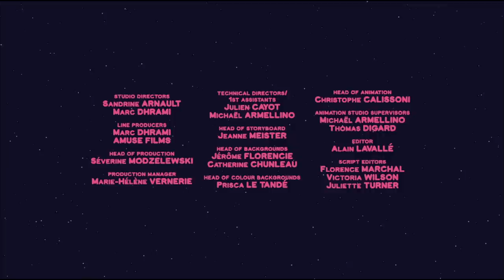Mouk - Whoops, we missed the bus S01E08 HD | Cartoon for kids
Mouk and Chavapa are in the Andes. While they are running some errands, the bus leaves with their bikes attached to it! Api is going to help them catch up with the bus... by mule.